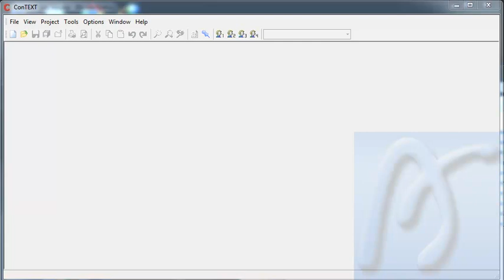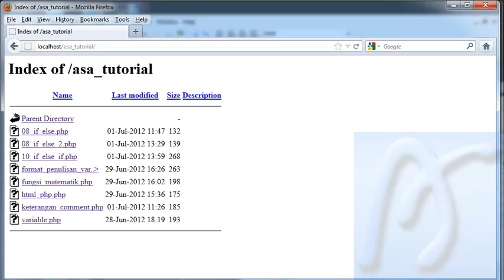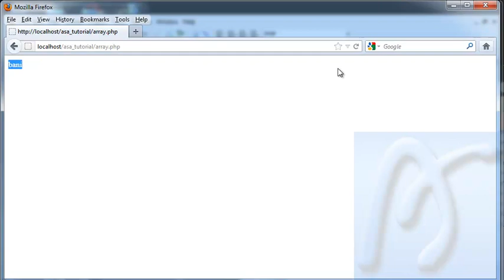PHP Dasar Video Tutorial 011 Array Cara Penulisan bagian 1